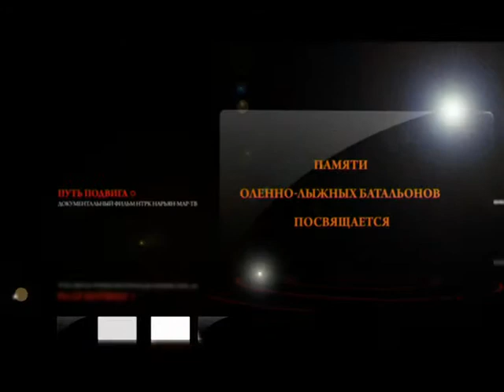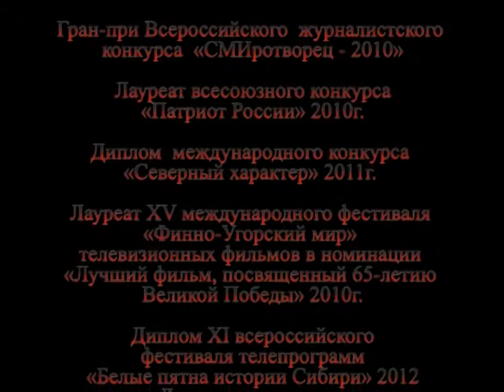Путь подвига. Анонс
Они сражались не на жизнь, а на смерть.
Они шли в бой, но не одни.
Памяти оленно-лыжных батальонов посвящается.
Документальный фильм Ненецкой ТРК "Путь подвига"
Смотрите в эфире телеканала СЕВЕР 9 мая  в 16:00